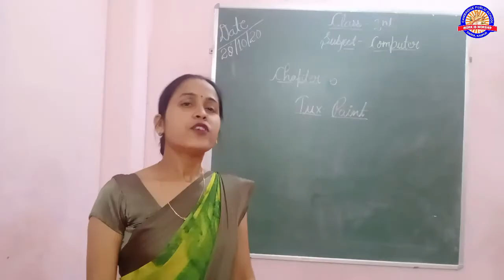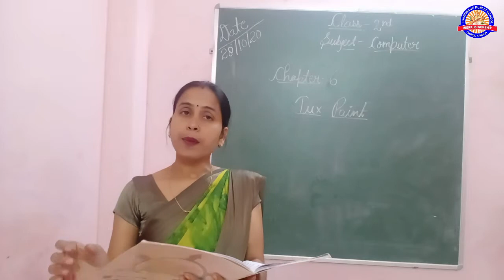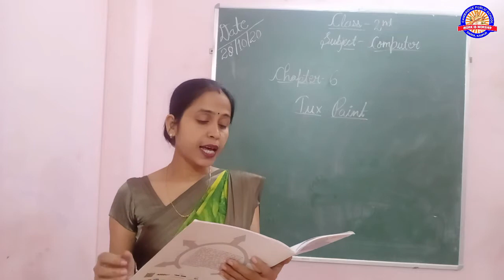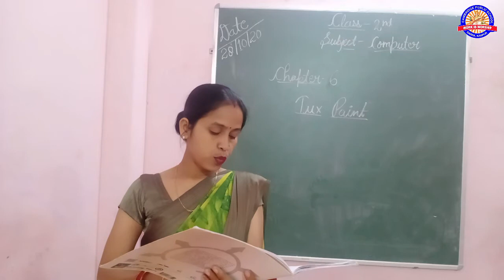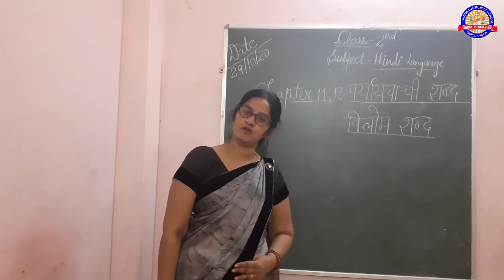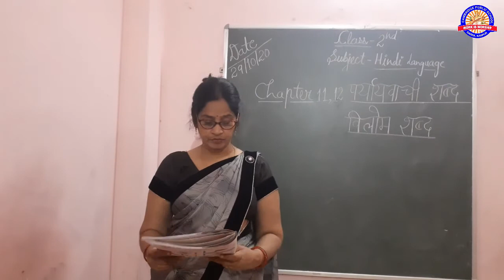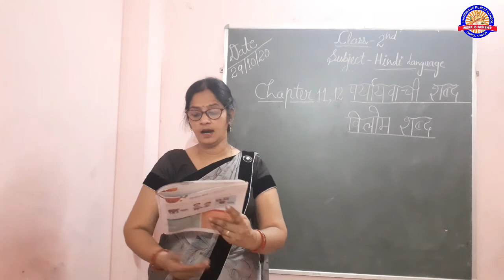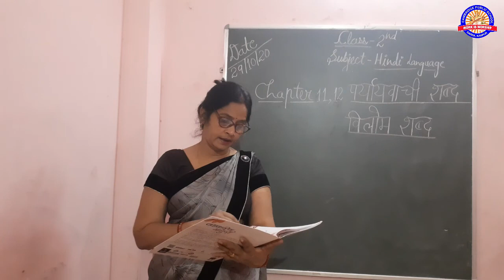CLASS 2ND 29-OCT COMPUTER HINDI